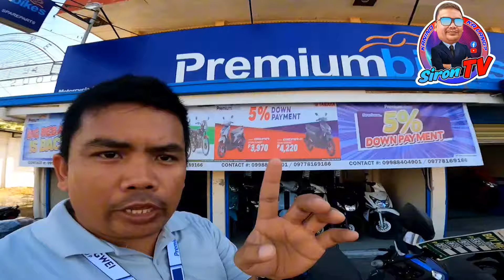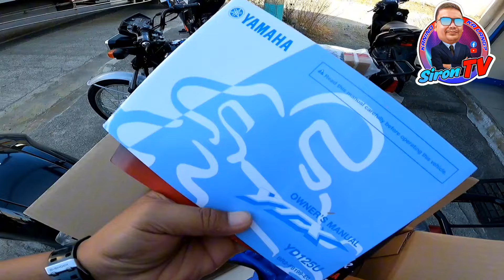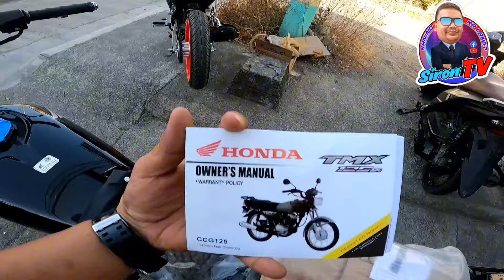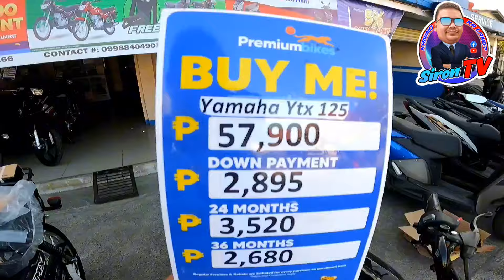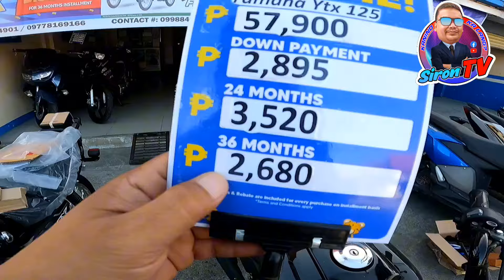HONDA TMX 125 VS YAMAHA YTX 125 | 2024 MODEL | INSTALLMENT PRICE 2024